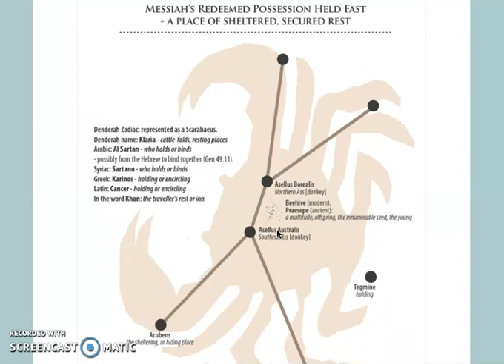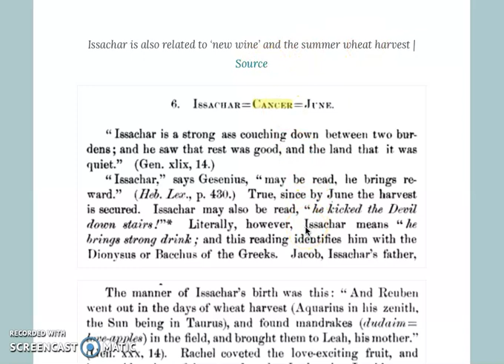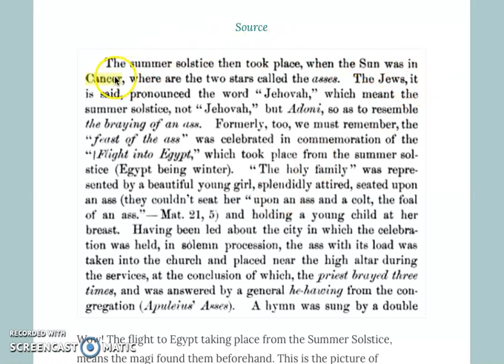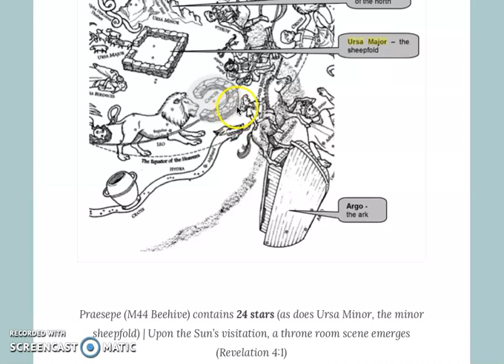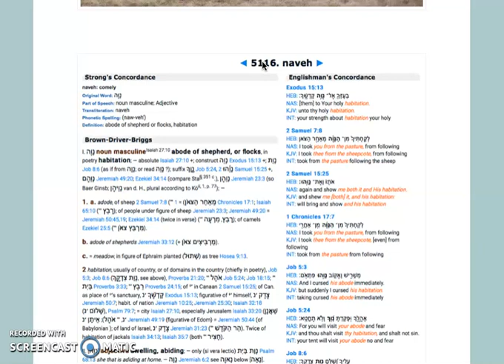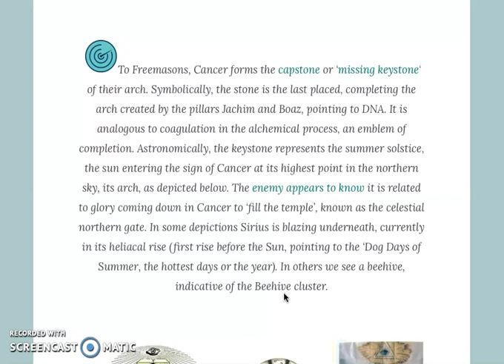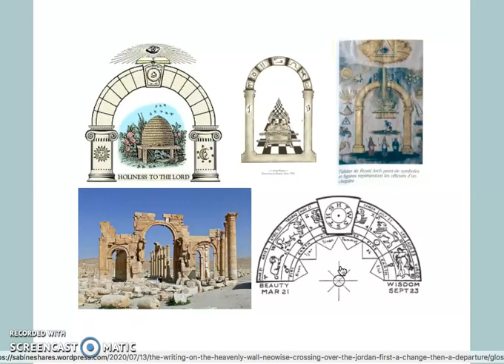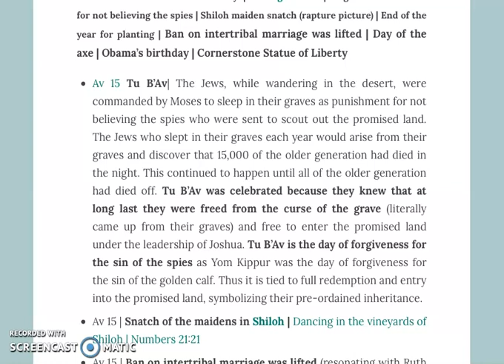Finding the Man Child | Waiting for our Groom | Eyes on the 9th of Av, July 30-31st | Part 2 of 2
I've updated the article for you with new insight and understanding regarding NEOWISE's second crossing of the Jordanus river on July 29th and its subsequent entry into Coma Berenices on July 31st where the Man Child and his mother are hidden.

At the same time the Lord is directing our attention to the constellation Cancer, the ancient Summer Solstice location, the 'Father's house', the 'open summer door' and Jesus' resting place, where He has gathered us in our fold awaiting his coming. Here, we find the end of his redemptive work.

On July 30th (day portion of the 9th of Av) the Sun will rise at the Beehive cluster there, reflecting multiple rapture scenes, namely:

- the gathering of Genesis 49:10 (people/sheep gathered in the sheepfold or holding, the traveller's inn) and celestial reflection of Genesis 49:11
- we also discern a representation of the Revelation 4 throne room scene with the bride present (John, the fold at rest) awaiting Jesus (Sun/Bridegroom) to enter the room (Praesepe/Beehive) where 24 stars are gathered, reflective of the 24 elders.
- here, we find the summer wheat is found 'in the proverbial barn' at the time of the harvesting and bottling of the 'new wine' the Acts 2 disciples were accused of being drunk on. The cattle or 'burden bearers' are found resting here.
- it also connects to 'the day of Pentecost fully come' as the people were then gathered in Jerusalem (remember: Cancer is the ancient location of the Summer Solstice reflective of the heavenly Jerusalem) with one accord, the Sun reflecting 'power from on high' the disciples were instructed to wait on. A word study in the Strong's reflects that connection.

Subsequently, on Av 15 (August 4-5) we find the commemoration of the Israelites' forgiveness for the sin of not believing the spies' report on the border of the promised land as well as the commemoration of the bride snatch in the vineyards of Shiloh by the tribe of Benjamin.

Much love!
Sabine